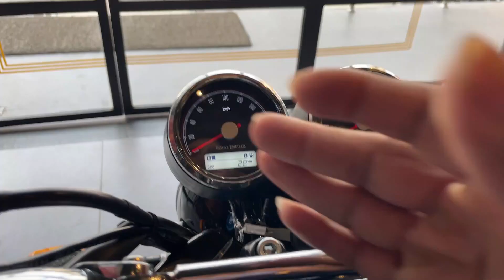Finally Lo Aagayi😱2023 New Royal Enfield Interceptor 650 BS7 Details Review💥On road price New Update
Fianlly Lo Aagayi😱2023 New Royal Enfield Interceptor 650 BS7 Details Review💥On road price New Update

Chin mount
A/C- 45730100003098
IFSC- BARB0MOWAXX

royal enfield interceptor 650,royal enfield interceptor,royal enefild,royal enfield hunter 650,royal enfield,royal enfield classic 650,royal enfield 650 continental gt,royal enfield 650 cruiser,the sameer vlogs